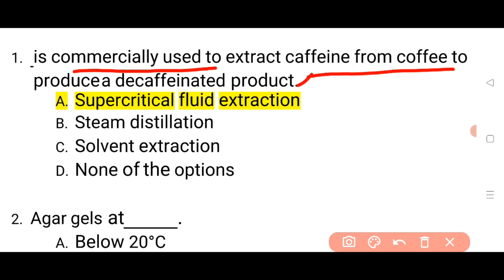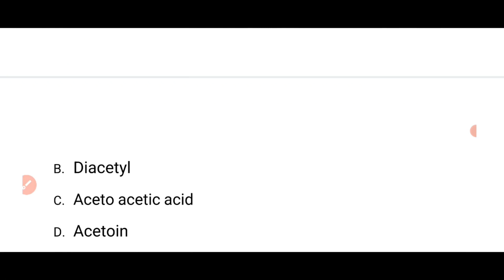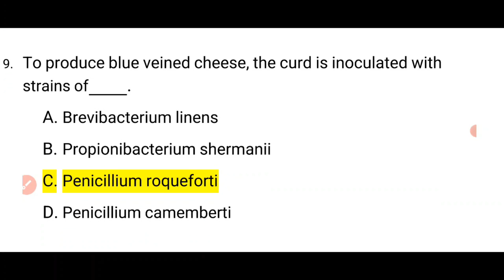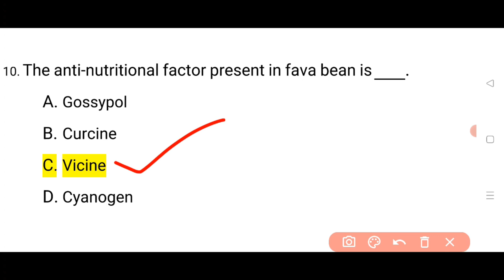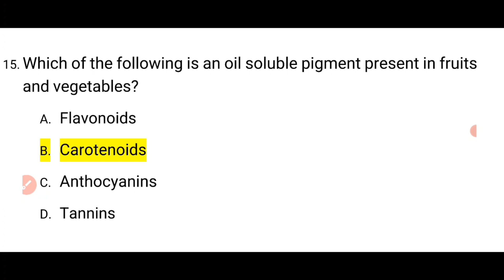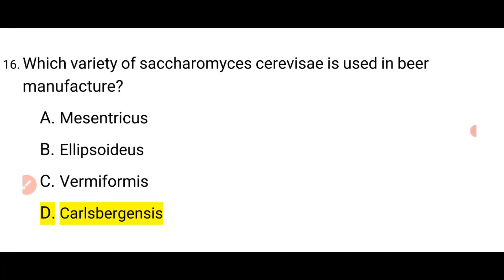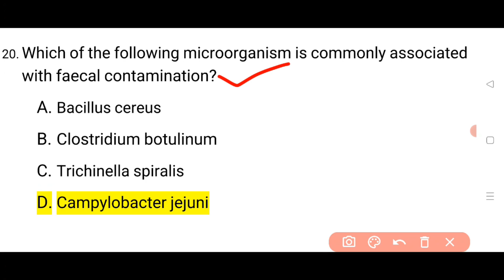Food safety officer model questions|| TSPSC FSO| Food safety practice Questions Part 6